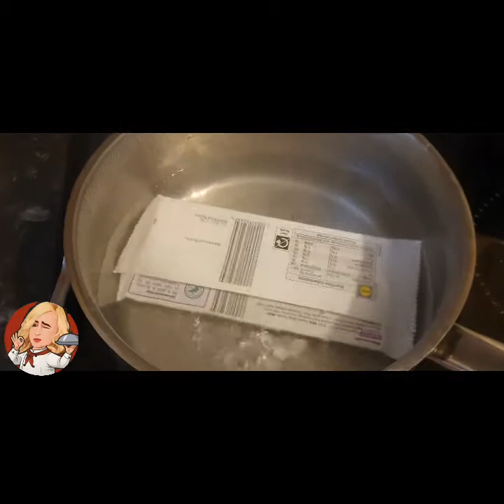Millionaire shortbread recipe